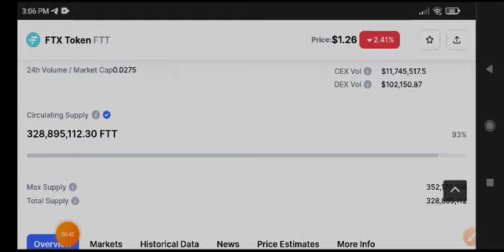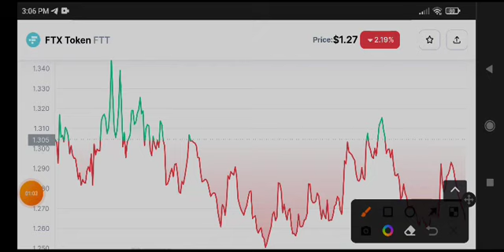FTT Price Prediction! FTT Coin Today News